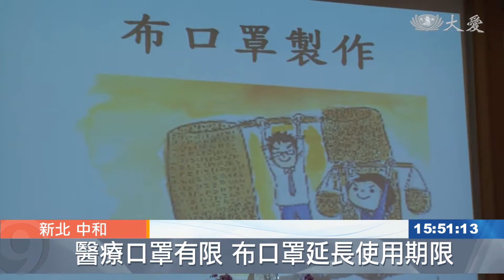布口罩有大用 延長醫療口罩使用期限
新北市的慈濟雙和聯絡處製作布口罩的生產線，二月初就啟動，每天將近五十人次志工投入。

慈濟志工 林雪芳：「我們描圖和熨燙那些都做好了，但是後面車好以後，還要再拿下來再修剪。」

工作還沒開始，資深志工先愛的叮嚀，將一次性醫療口罩留給最需要的一線防疫人員，雙和志工動員做布口罩。

慈濟志工 陳美燕：「布口罩雖然看起來很簡單，事實上我們要把它做得很精準，戴在我們的臉上，它才有達到防疫的效果，所以每一個步驟我們都有種子(教學)，然後，大家都很仔細地在教導。」

種子志工傳承經驗，婆婆媽媽接著進入加工階段，務求把每個成品都做到符合規格。

慈濟志工 陳美燕：「其實我們剛開始做得不是那麼順利，所以常常就會有重拆。重拆是為了‧‧‧希望說把它做得更標準一點，大家都要把心安住，讓我們二線人員，就是一般的人‧‧‧我們也一樣，藉由布口罩來保護自己。」

專注於當下，志工做好自我防護，也貢獻己力為防疫付出，祈求疫情早日結束。

真善美志工 黃月仙 陳春淑 葉世春 台北報導